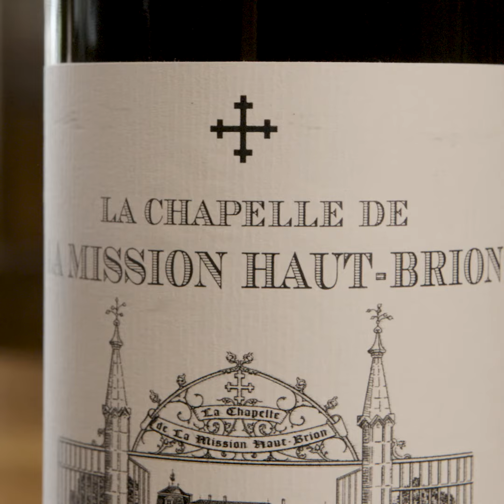Film au sujet de / Film about La Chapelle de La Mission Haut-Brion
La Chapelle de La Mission Haut-Brion est le second vin rouge de Château La Mission Haut-Brion, composé de trois cépages traditionnels bordelais : le Merlot, le Cabernet Sauvignon et le Cabernet Franc. Le nom de ce second vin est lié à la chapelle, jadis consacrée, située sur la propriété, à proximité de la demeure. Plongez dans l’univers sacré et enchanteur de ce domaine bordelais et découvrez ce vin avec Jean-Philippe Delmas, Directeur Général Délégué de Domaine Clarence Dillon.

La Chapelle de La Mission Haut-Brion is the Château La Mission Haut-Brion second red wine, composed of the three traditional Bordeaux grape varieties: Merlot, Cabernet Sauvignon and Cabernet Franc. This second wine takes its name from a chapel, once consecrated, located on the estate, right next to the residence. Immerse yourself in the enchanting and sacred setting of this Bordeaux estate, discover it in the words of Jean-Philippe Delmas, General Managing Director of Domaine Clarence Dillon.